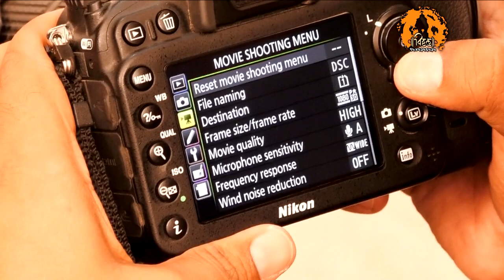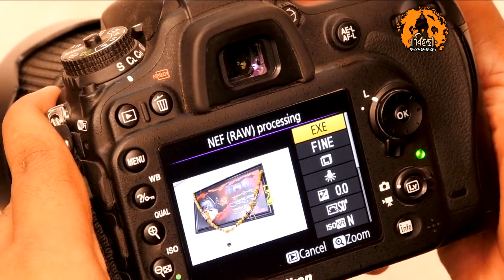Convert RAW to JPG quickly. How to Convert RAW to JPEG (JPG) Image - RAW to JPG - Vitthal Digital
How to Convert RAW to JPEG (JPG) Image - RAW-JPG /RAW-JPEG. Convert RAW to JPG quickly. RAW फोटो JPG (JPEG) फोटो मे कैसे Convert करें? RAW फोटो JPG (JPEG) मध्ये कसा Convert करायचा? राॅ फोटो फाॅर्मॅट टू जेपीजी फोटो फाॅर्मॅट लगगेच करा तुमच्या कोणत्याही DSLR कॅमेरा मधुन !
- Vitthal Digital